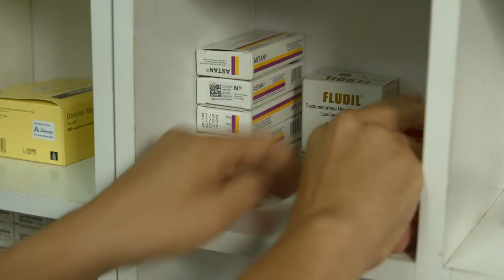UNIÓN DE PRODUCTORES INDEPENDIENTES Y ACTIVIDADES VARIAS (UPIAV) - FORO NACIONAL 17-03-2016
En el sur del país, la Unión de Productores Independientes y Actividades Varias (UPIAV) reúne 8.300 personas entre pequeños y medianos productores, peones agrícolas y amas de casa de Pérez Zeledón, Osa, Quepos y Buenos Aires.